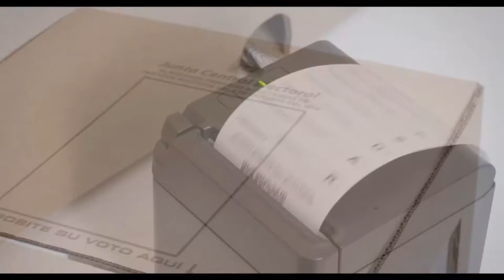¿El consumismo ha ganado protagonismo frente a la escencia de las fiestas navideñas?